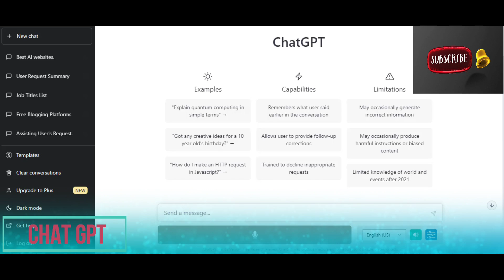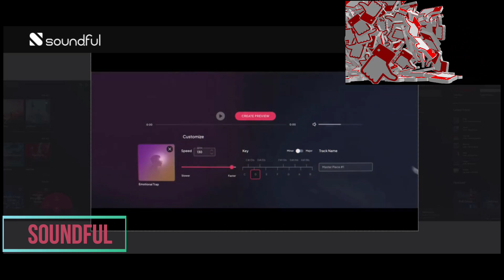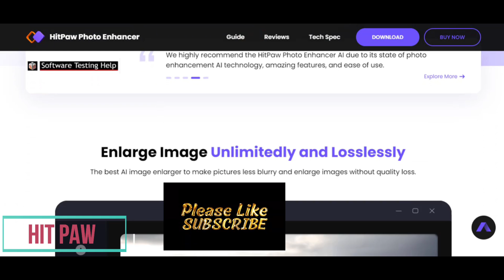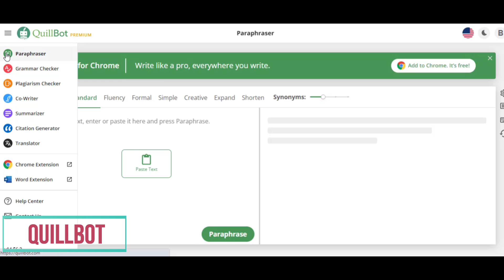7 of the Best 'AI' websites (Artificial Intelligence)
7 of the Best 'AI' websites
If you're interested in the field of Artificial Intelligence, then this video is for you! In this video, we'll explore seven of the best ‘AI’ websites that every ‘AI’ enthusiast and developer should know about. These websites offer a wide range of resources for anyone interested in artificial intelligence. From research organizations to platforms for building and deploying AI solutions, these websites cover a variety of topics and applications in AI. We'll take a quick look at each website, discussing their unique features and benefits, and how they can help you stay up-to-date on the latest developments in AI. So, whether you're a student, researcher, developer, or simply curious about AI, join us and discover the top AI websites that can help you take your knowledge and skills to the next level!
👦 About us 👦
This is the channel 'Best-o-Mania' and we are a team that have passion about anything of Tech.

✅✅ Thank you for your support ✅✅

00:00 INTRODUCTION
00:29 CHAT GPT
00:56 SOUNDFUL
01:15 MIDJOURNEY
01:31 PICTORY
01:55 MURF
02:27 HITPAW
02:58 QUILLBOT